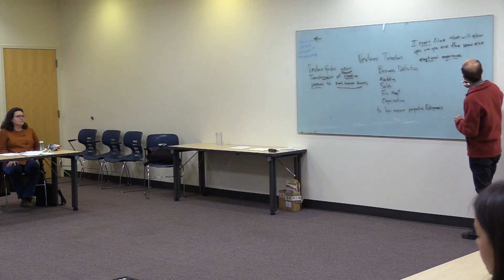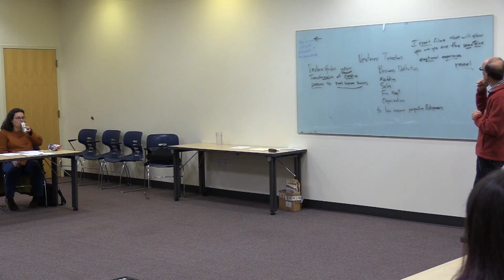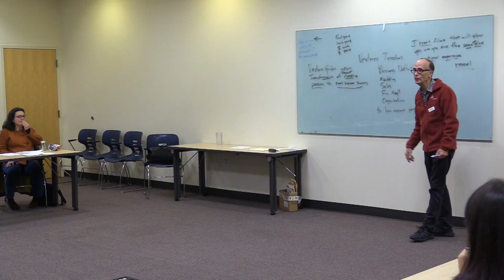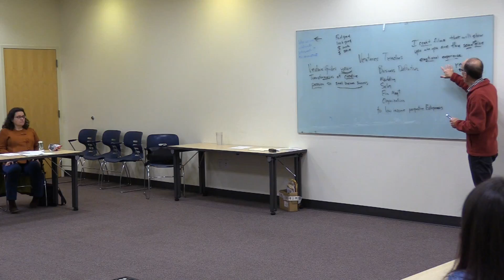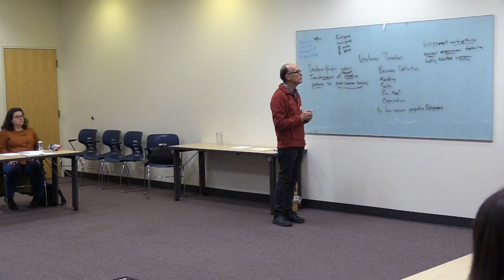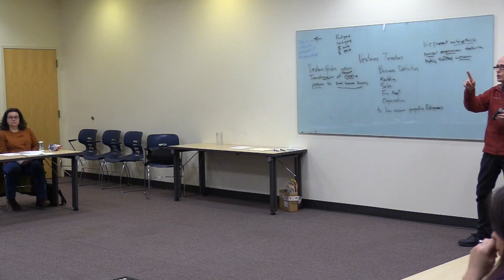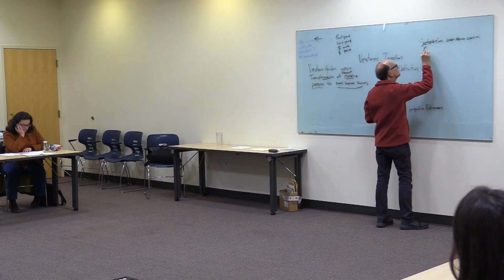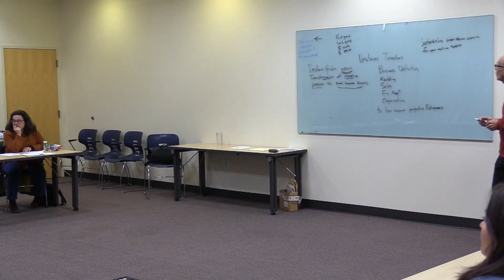Business Planning for Creatives: Elevator Pitch Examples 2 (10/20)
10/20
Day 2 of Business Planning for Creatives Workshop - Nov 9, 2017
seattle.gov/filmandmusic